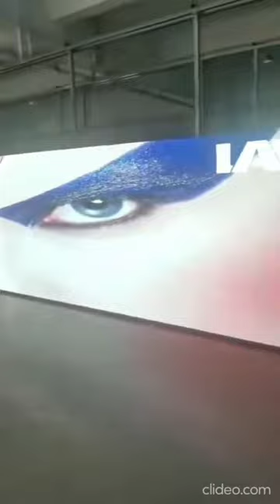Led Screen Display, Exhibición llevada de la pantalla, Led Ekran , Tampilan Layar Led , 지도된 스크린 전시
LED Screen
Digital Signage
Outdoor Advertising
Indoor Advertising
LED Display
LED Wall
LED Panel
LED Video Wall
LED Billboard
Large Screen
Video Wall
Digital Display
LED Module
Pixel Pitch
LED Curtain
LED Board
LED Light Box
Transparent LED
LED Matrix
HD LED Screen
High-Quality LED Screen
LED Display Panel
LED Screen Rental
LED Signage
LED Screen Manufacturer
Custom LED Screen
LED Display Board
LED Screen Installation
Flexible LED Screen
Curve LED Screen
Full-Color LED Screen
LED Screen Technology
LED Screen Solution
Indoor LED Screen
Outdoor LED Screen
LED Screen Advertising
LED Video Screen
LED Screen Design
LED Screen Size
LED Screen Resolution
P3 LED Screen
P4 LED Screen
P5 LED Screen
P6 LED Screen
P8 LED Screen
P10 LED Screen
SMD LED Screen
Front Service LED Screen
Rental LED Screen
LED Screen Supplier
LED Screen Service
LED Screen Maintenance
LED Screen System
LED Screen Rental Service
LED Display Screen
LED Billboard Advertising
LED Panel Screen
LED Screen Content
LED Screen Rental Price
LED Screen Background
LED Screen for Events
LED Screen for Concerts
LED Screen for Conferences
LED Screen for Trade Shows
LED Screen for Exhibitions
LED Screen for Sports Events
LED Screen for Advertising Events
LED Screen for Product Launches
LED Screen for Public Gatherings
LED Screen for Brand Promotion
LED Screen for Festivals
LED Screen for Stage Shows
LED Screen for Weddings
LED Screen for Retail Stores
LED Screen for Malls
LED Screen for Airports
LED Screen for Train Stations
LED Screen for Hospitals
LED Screen for Stadiums
LED Screen for Theaters
LED Screen for Museums
LED Screen for Art Galleries
LED Screen for Nightclubs
LED Screen for Restaurants
LED Screen for Hotels
LED Screen for Conference Rooms
LED Screen for Auditoriums
LED Screen for Churches
LED Screen for Temples
LED Screen for Mosques
LED Screen for Education
LED Screen for Corporate Communication
LED Screen for Government Offices
LED Screen for Public Places
LED Screen for Interactive Installations
LED Screen for Advertising Agencies
LED Screen for Event Planners
LED Screen for Architects
LED Screen for Interior Designers
LED Screen for Content Creators